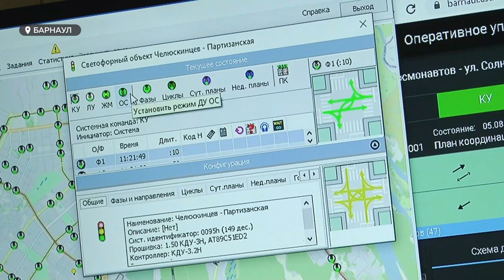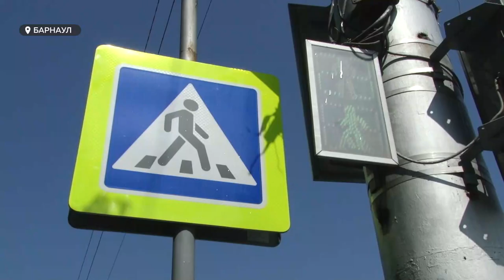Умные, экологичные: какими бывают современные светофоры и в чем их преимущества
Их больше, чем полторы сотни. Есть с особой подсветкой, экологичные и супер-умные.  Все это о светофорах Барнаула. Отдельный материал мы решили посвятить трехглазому в его праздник — день светофора.